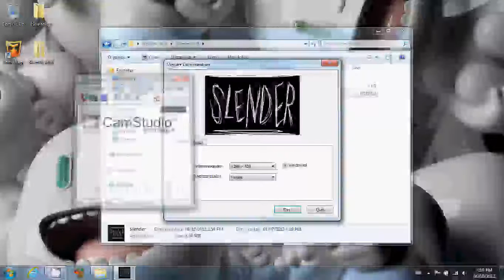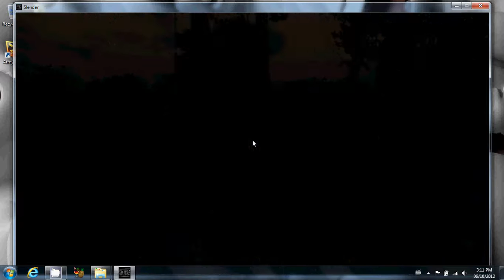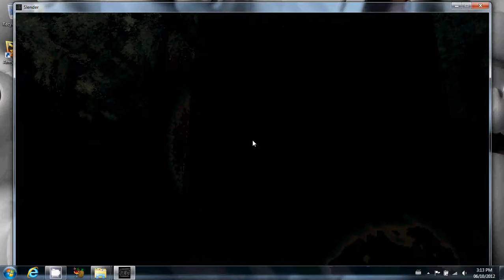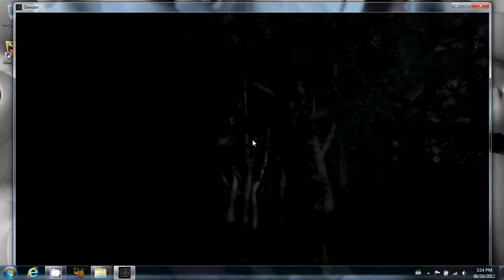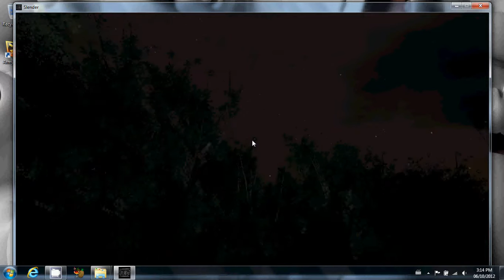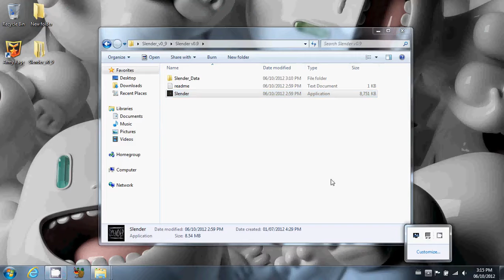Lets Play Slender:Fuck Im Never Playing This Again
fuck this game yes it was fun fucking i hate it.